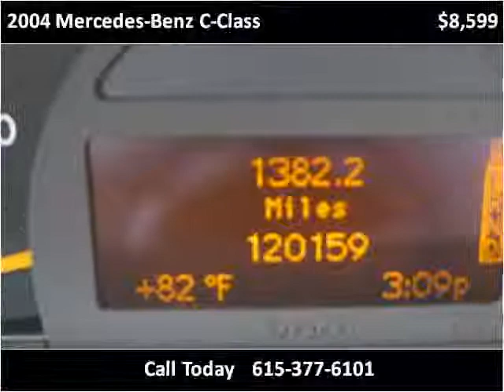2004 Mercedes-Benz C-Class Used Cars Nashville TN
This 2004 Mercedes-Benz C-Class is available from Autopro of Nashville.